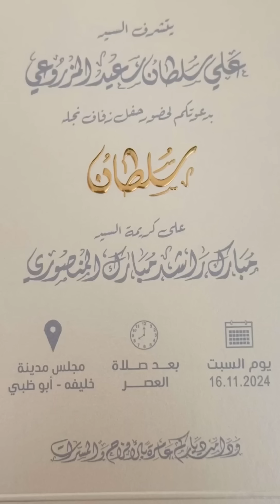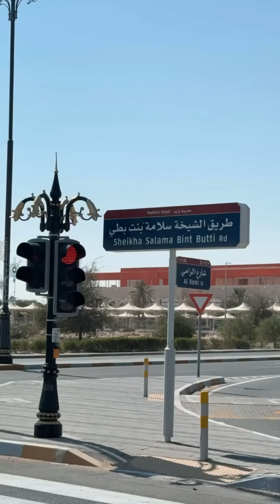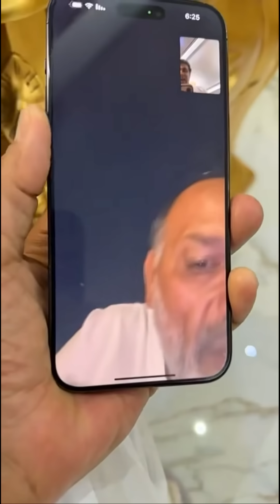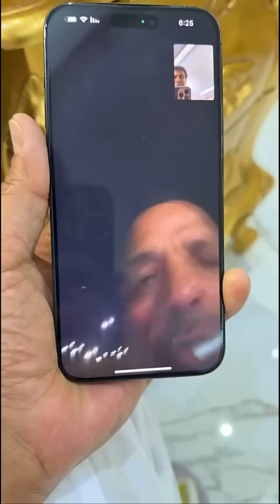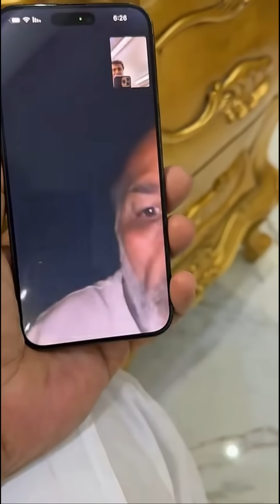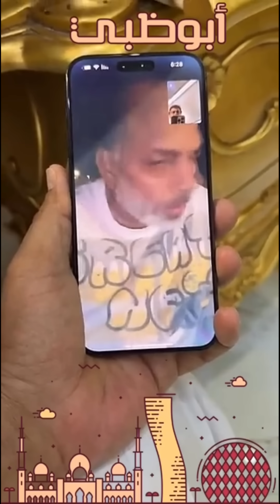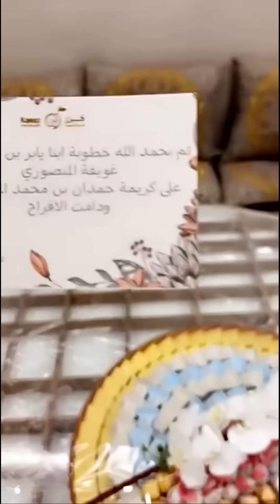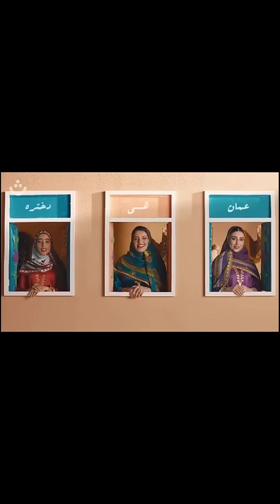يوميات خالد_الخالدي مع زراعة االبيت 16-11-2024